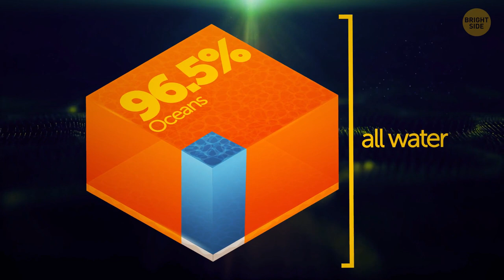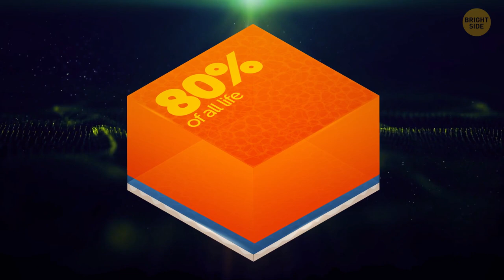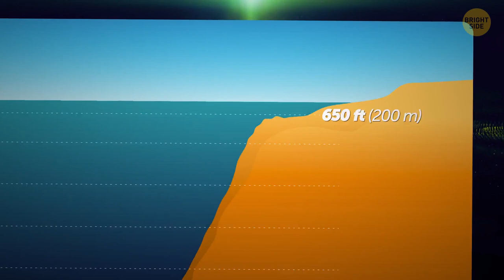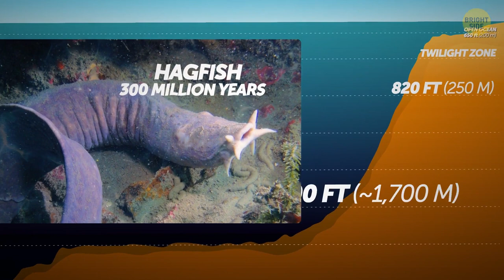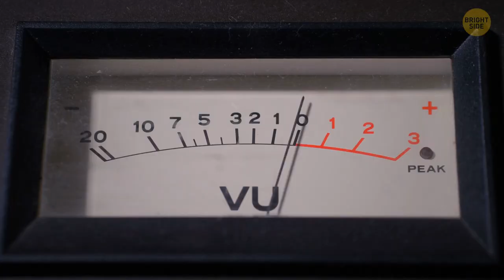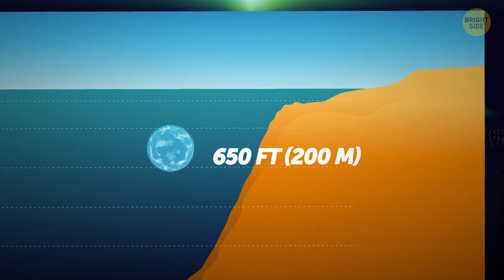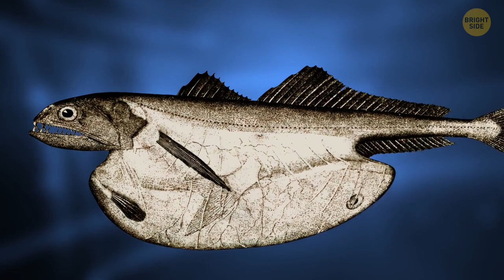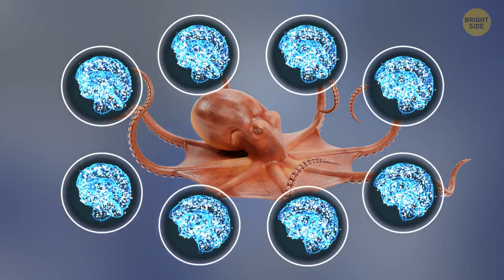Why deep-sea creatures grow to be giants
In this video, we'll be looking at why deep-sea creatures grow to be giants. We'll be discussing the role that size plays in evolution, the importance of deep-sea environments for growth, and the role in food supply that giants play.

If you're interested in learning more about the role that size plays in evolution, then this video is for you. We'll be discussing the importance of deep-sea environments for growth, the role in food supply that giants play, and the role that size plays in the evolution of deep-sea creatures.

So make sure to watch this video to learn why deep-sea creatures grow to be giants!